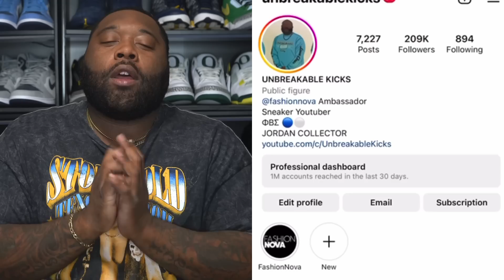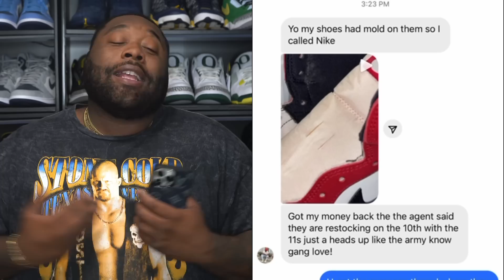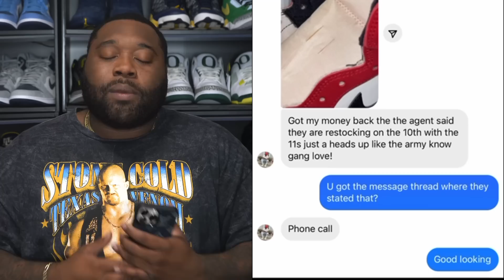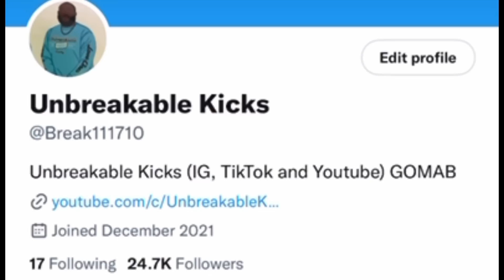JORDAN 1 CHICAGO LOST AND FOUND SNKRS SHOCKDROP/RESTOCK SOON? JORDAN 1 BRED RETURNING 2023?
RESHOEVN8R!!!

Look see Design Case